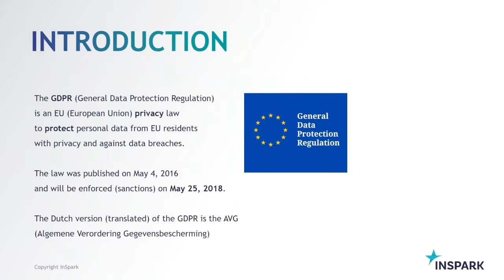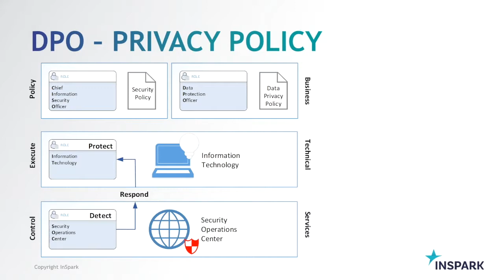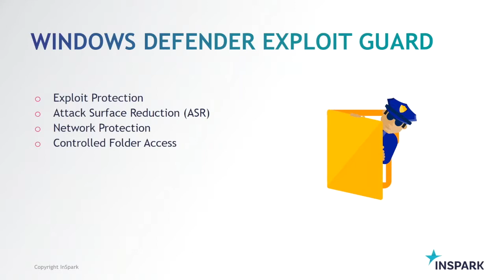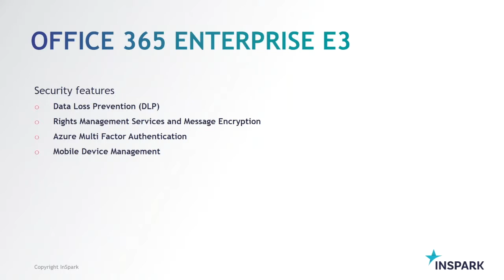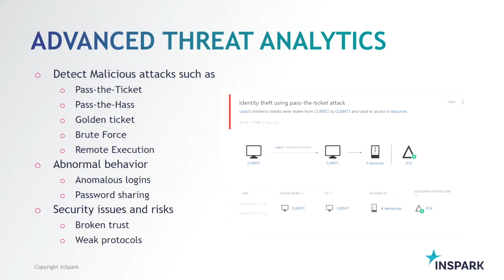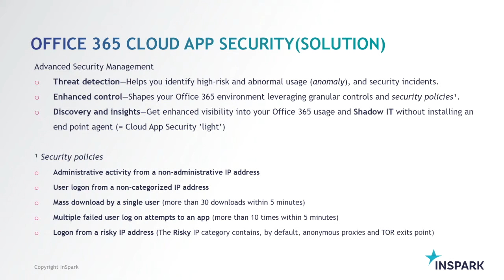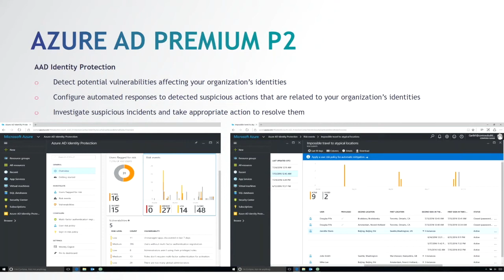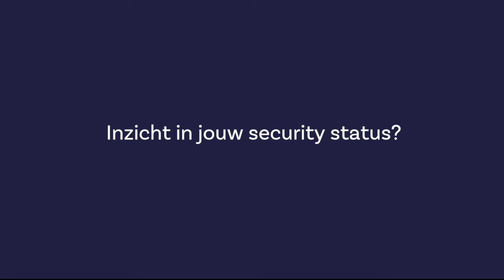Security en de AVG/GDPR goed geregeld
Met de komst van de Algemene verordening gegevensbescherming (AVG), de wetgeving omtrent bescherming van (persoons)gegevens, stijgt ook het aantal vragen bij klanten omtrent de veiligheid van hun IT-omgeving. Want hoe veilig is deze echt? Voldoen we wel aan de nieuwe wet- en regelgeving? Welke zaken kunnen we (nog) beter op orde hebben?

Wij zijn Microsoft Gold Partner, benoemd tot Hybrid Cloud Partner of the Year 2017, Digital Transformer of the Year 2017 en meermalig FD Gazelle. Lees meer op